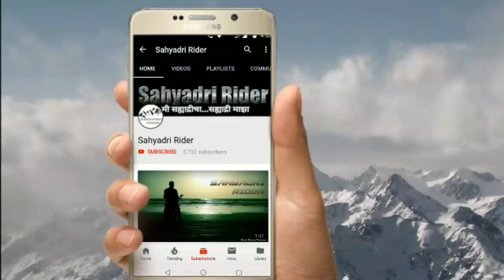गावाकडील राईड | Monsoon Ride | Marathi Vlog | VillageTrip | Satara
सातारा हे शहर महाराष्ट्र राज्यात सातारा जिल्ह्यात येते. सातारा हे नाव शहराला त्या भोवती असलेल्या सात टेकड्यांमुळे पडले आहे, असे म्हणतात. हे शहर कृष्णा-वेण्णेच्या संगमावर वसले आहे. हे शहर पुणे-बंगलोर महामार्गावर पुण्याच्या दक्षिणेस १०० किलोमीटर अंतरावर आहे. तसेच या शहराला ऐतिहासिक वारसा ही लाभलेला आहे. पूर्वी हे शहर मराठ्यांची राजधानी होते सातारा जिल्ह्याला ऐतिहासिक परंपरा लाभलेली आहे मध्ययुगीन काळामध्ये मराठी राजसत्तेचे एक प्रमुख केंद्र म्हणून याा शहराकडे पाहिलेेे जात होते.

Moto G5S Plus